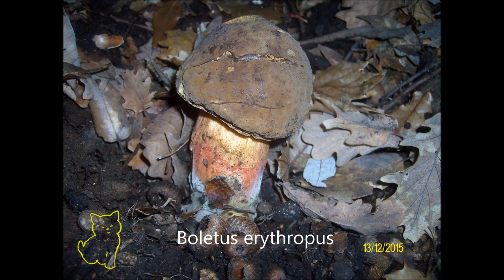i miei boleti